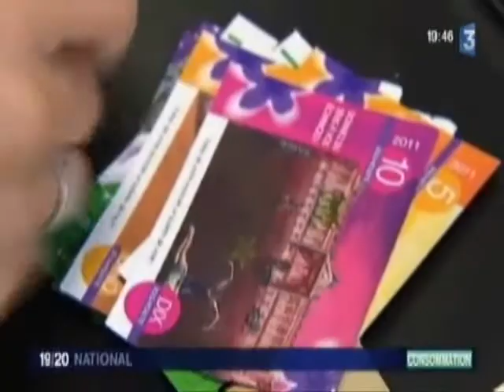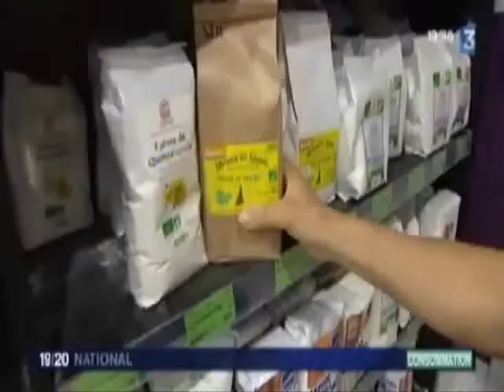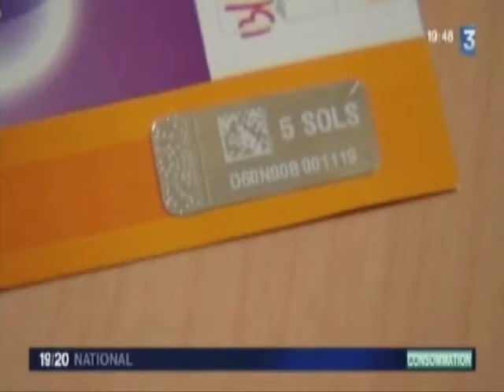Le Sol violette une monnaie alternative et solidaire a Toulouse